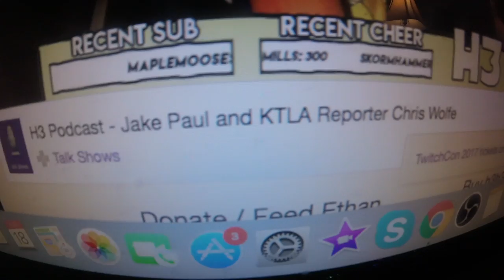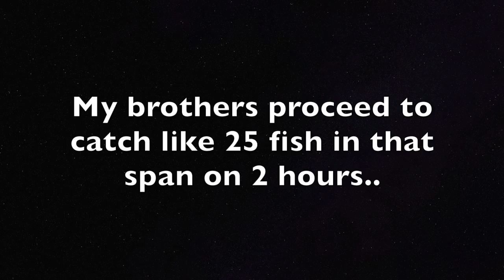WE GOT BABY DUCKS AND CHICKENS!!!!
VLOG #2!!!
Im gunna be working on the structure and content of the vlog so it'll start getting fire!!!

ALOT OF NEW CONTENT COMING SOON DON'T SLEEP